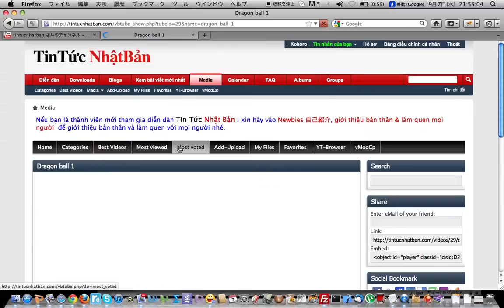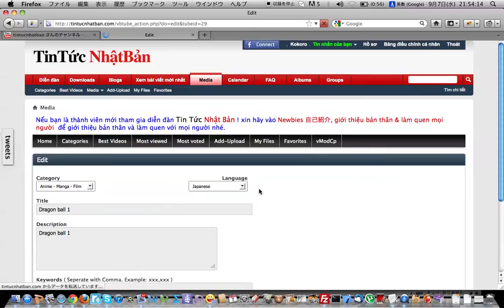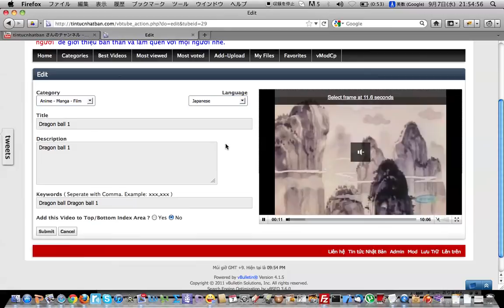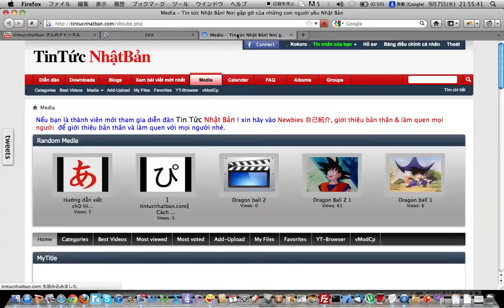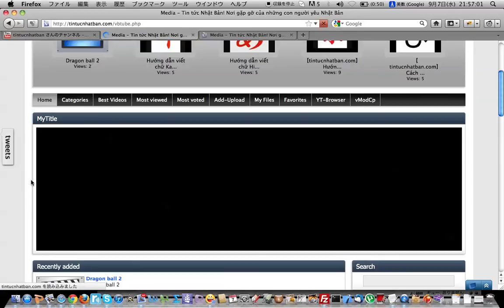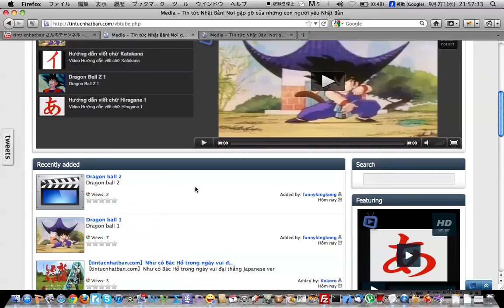Hướng dẫn tạo ảnh nền cho Video sau khi upload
Hướng dẫn cách tạo ảnh nền cho video sau khi upload